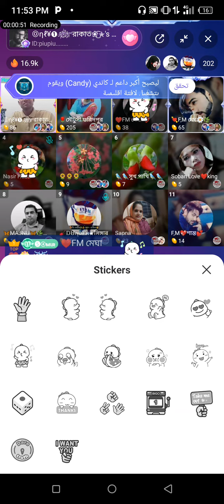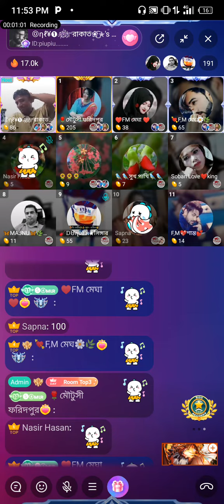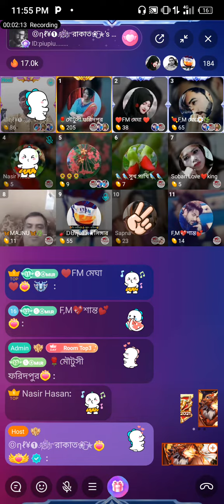BlGO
SHOW LESS